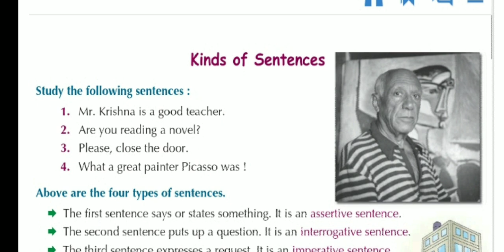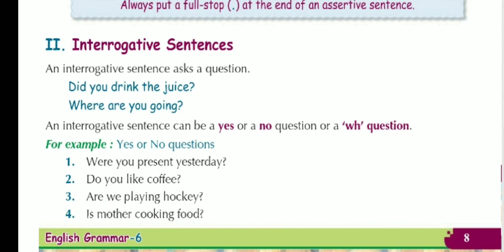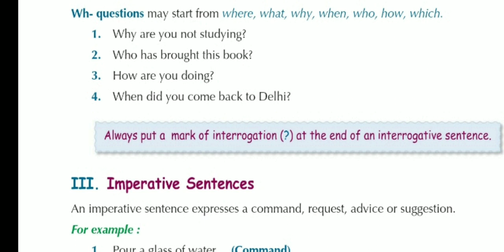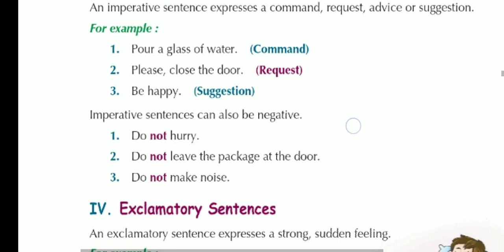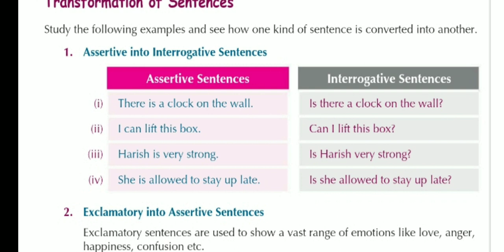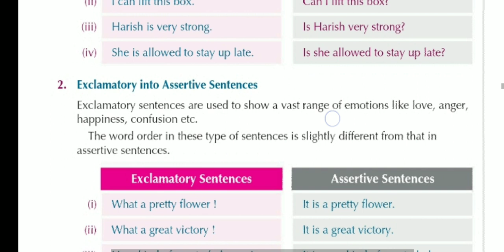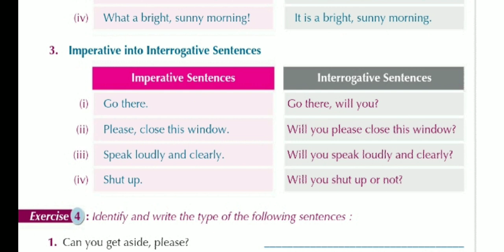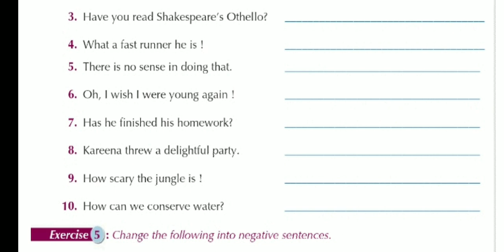Lec 10#class 6th#English grammar#chapter 1#sentence (type and ex 4 ) /Manisha Dhiman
Lec 9 viedo link